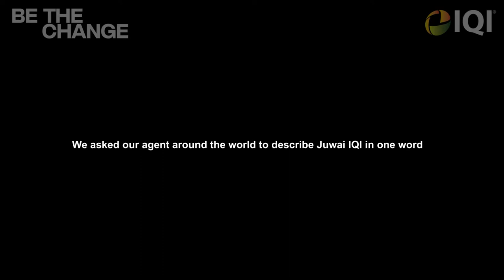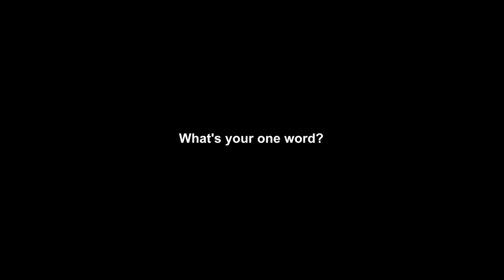One Word to BeTheChange | Juwai IQI 2021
One picture can speak a thousand words; One company can arouse a thousand emotions. Juwai IQI is more than just a real estate platform, and our Warriors from all over the world stand by it.

Be it challenges or dreams, breakthroughs or opportunities - we see what you need, and realize what you want.

21,000 of us said IChooseIQI - You? What will you choose?